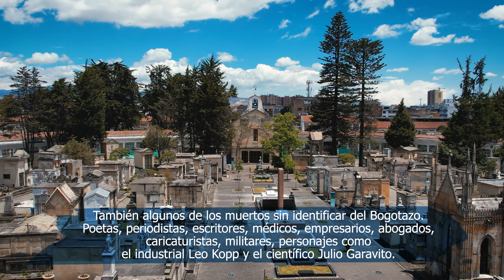Bogotá486AñosSorprendente - Cementerio Central de Bogotá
Bogotá486AñosSorprendente |🕊️ ¿SabíasQue el Cementerio Central de Bogotá fue declarado Monumento Nacional en 1984? Este lugar no solo es un espacio de memoria si no patrimonio cultural. ¡Un rincón lleno de historias por descubrir! 📜

Impulsamos propuestas para el futuro de Bogotá Región. 🌁
Somos un centro de pensamiento. 🌎

Somos una fundación sin ánimo de lucro, privada e independiente que busca el bien común e incidir en la formulación de políticas públicas de largo plazo. Su misión es llevar a cabo análisis en profundidad que contribuyan a hacer de Bogotá y la región un mejor lugar para vivir, trabajar e invertir; buscando ideas que resuelvan los problemas que enfrenta la sociedad en el orden local, nacional y global, enfocados en movilidad, ciudades inteligentes, desarrollo urbano sostenible, seguridad, liderazgo público y futuro del empleo.